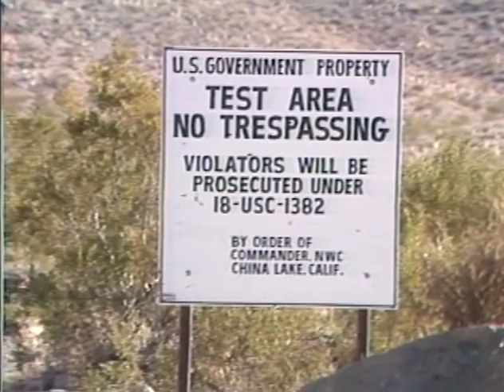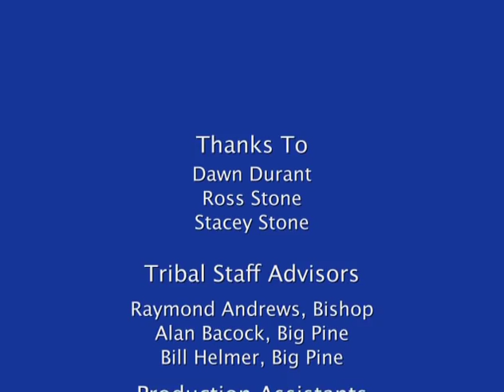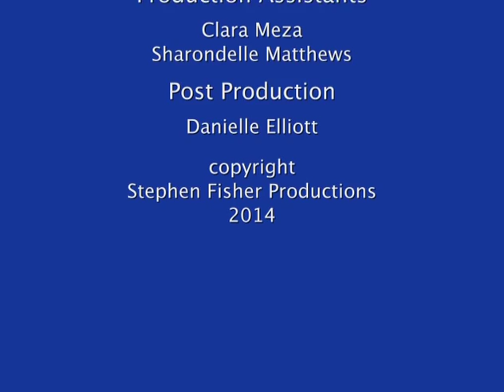The Elders Speak Part One - Stephen Fisher Productions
Several thousand Native Americans of Paiute-Shoshone descent live in Eastern California. These tribes are raising critical cultural and environmental issues and find themselves engaged in tense negotiations with some of the most powerful institutions in America. This program features tribal elders expressing their concerns and demonstrating the traditional ways of life they are trying to preserve.
Footage of the Paiute elders was filmed with the support for the California Council for the Humanities